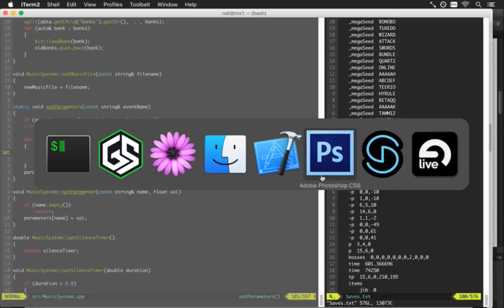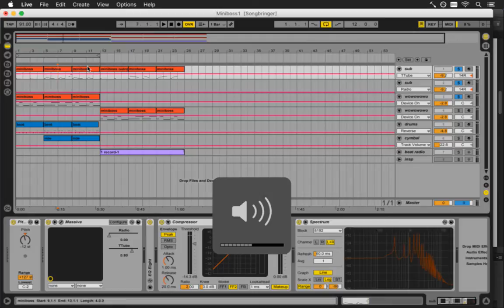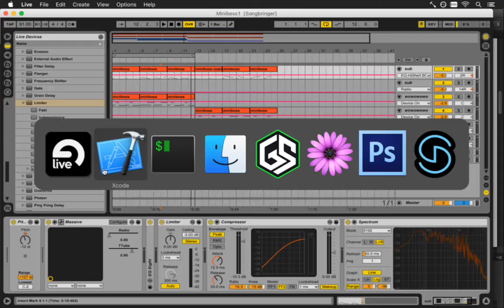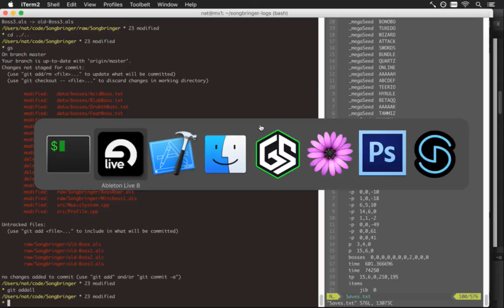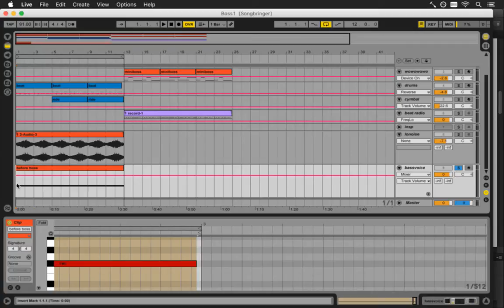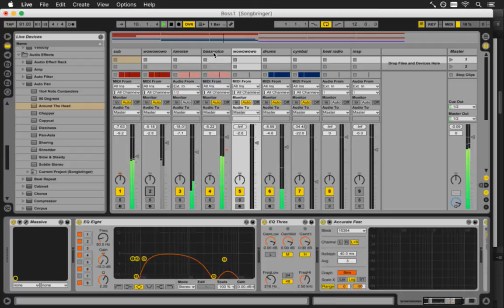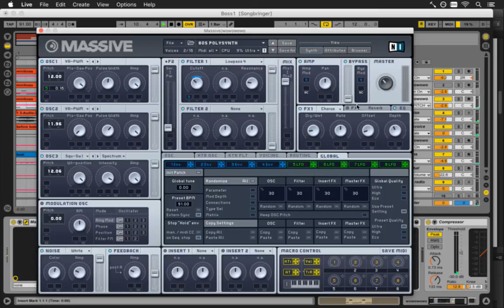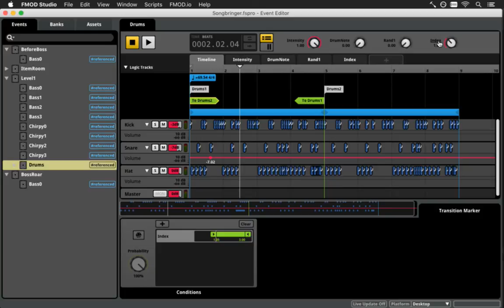Songbringer 519 - Boss Music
Developing the action RPG Songbringer. A Zelda-inspired, pixel-art, indie game made by one guy. Today: fiddling with the boss music in preparation for making it procedural.